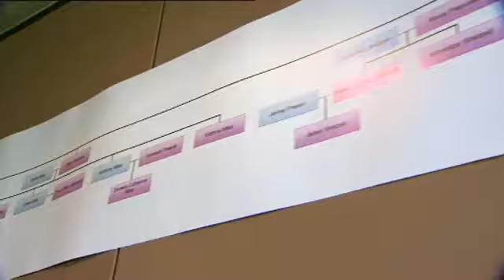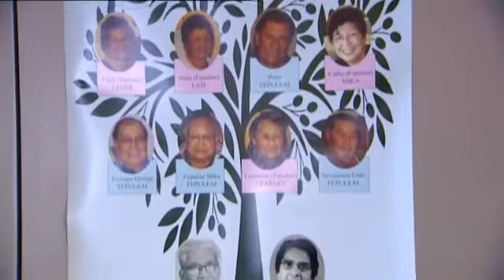Samoan Antonia Fepulea'i celebrates her 100th birthday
For centuries doctors have been telling us the secret to a long life is eating healthy and keeping fit. But one Pacific islands centurion says it's her rather large family that's kept her going all these years.